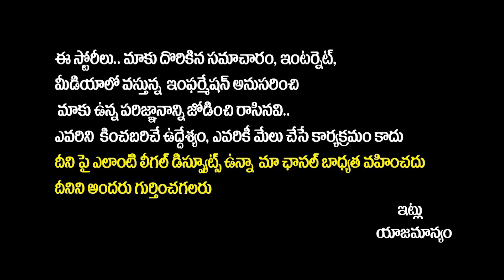Gunasekhar Praises Jr NTR for Bala Ramayanam | 25 Years For Bala Ramayanam Telugu Movie | SocialPost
Gunasekhar Praises Jr NTR for Bala Ramayanam | 25 Years For Bala Ramayanam Telugu Movie | SocialPostTv

Hello Friends,